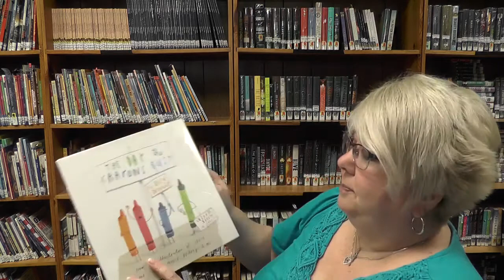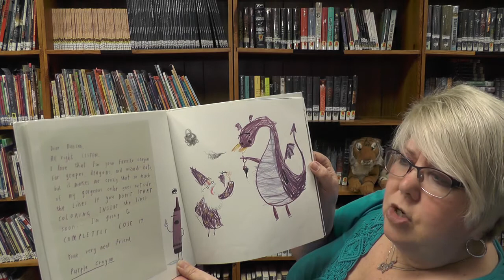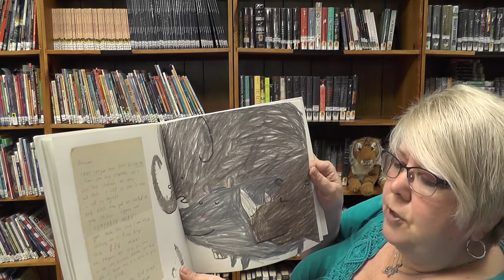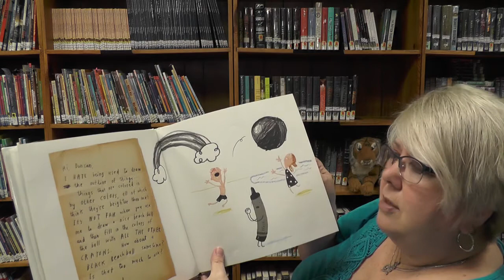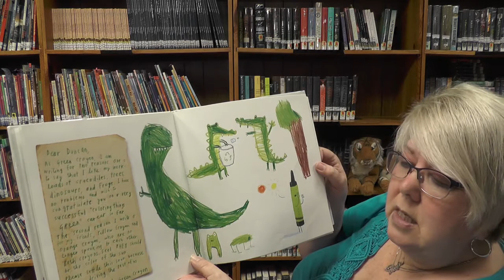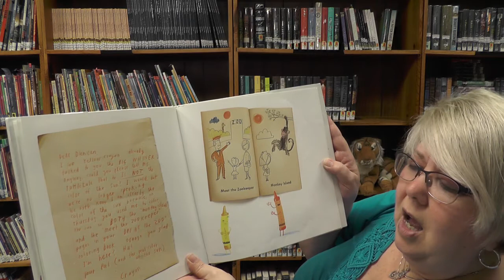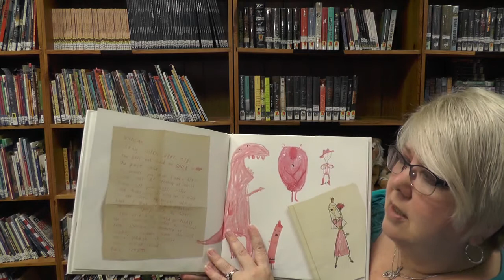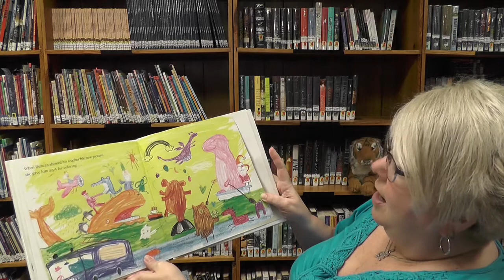The Day The Crayons Quit by Drew Daywalt and Oliver Jeffers